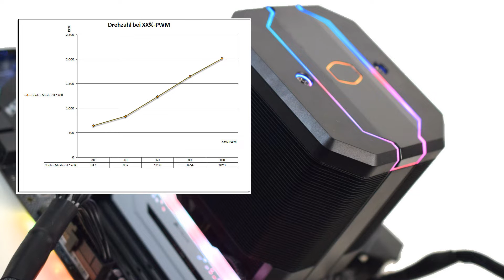Cooler Master MasterAir MA620M Test - Ausergewöhnliches Design mit RGB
Mit dem Masterair MA620M hat Cooler Master ein richtiges Schwergewicht im Portfolio aufgenommen, der ein bisschen an den High End Kühler „Wraith Ripper“ für AMD’s Threadripper CPUs angelehnt ist, jetzt jedoch auf alle gängigen Sockel im Mainstream passt. Ausgestattet mit einem Lüfter in der Mitte der beiden Kühltürme sowie eine RGB-Beleuchtung auf der Oberseite buhlt er um die Gunst der Kunden.

Zum Artikel:

Hier kaufen:
Amazon*: